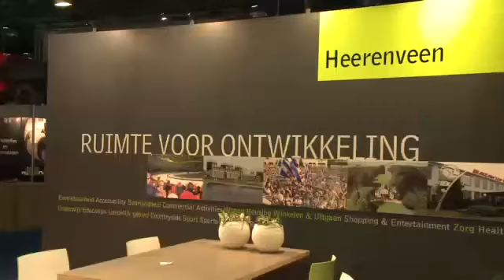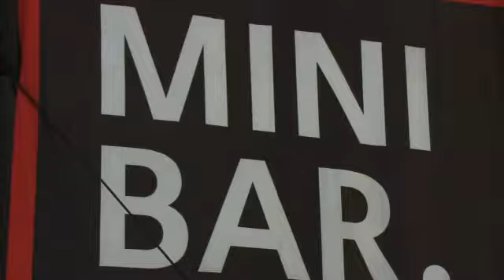sc Heerenveen aanwezig op beurs WTC TEL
Deze was was sc Heerenveen met een sfeervolle stand aanwezig op de nieuwe zakenbeurs WTC TEL, de Trade Experience in Leeuwarden. Ruim twaalfduizend ondernemers en bezoekers kwamen met elkaar netwerken. Ook enkele spelers van sc Heerenveen waren op de beurs aanwezig.